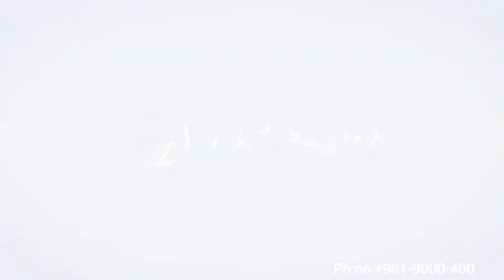L&T Realty Rejuve 360 - Construction Update Video Feb’24+91901-9000-400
L&T Realty Rejuve 360 - Construction Update Video Feb’24

Welcome to the latest construction update for Rejuve 360. We are excited to announce that our landmark project in Mulund (W) has reached a significant milestone - 40 floors and counting!